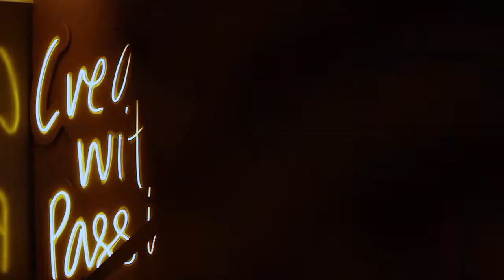FROM PASSION TO BUSINESS || Barcelona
March Barcelona Entrepreneur Social Speaker
Leslie K Saglio